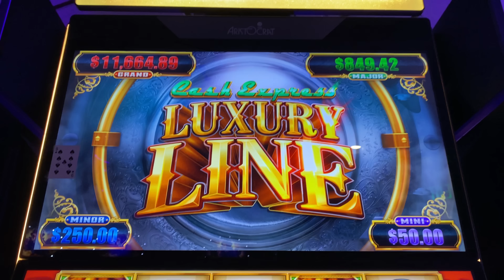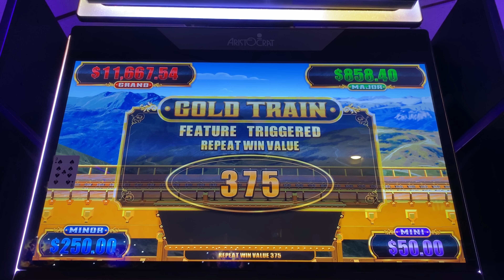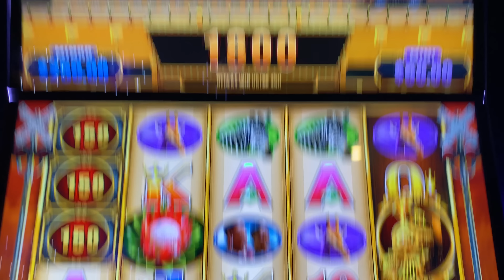ONE OF OUR MOST AMAZING WINS EVER!!! Luxury Line Cash Express 50 Lions Slot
We play a session of Luxury Line Cash Express 50 Lions Slot for one of our most amazing wins ever! We had so many bonuses it was just insane in this action packed session! We want to have the most fun we can have!!! Yeah Buddy!

Any Package Mail to:
10040 W Cheyenne Ave Ste 160